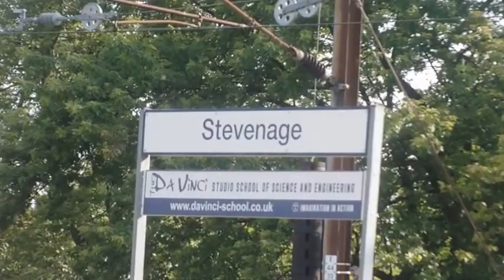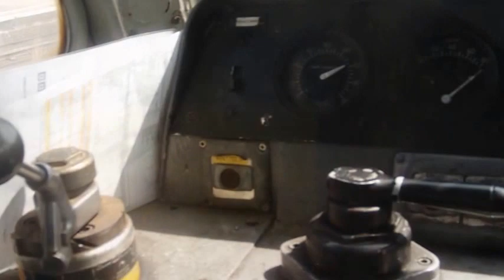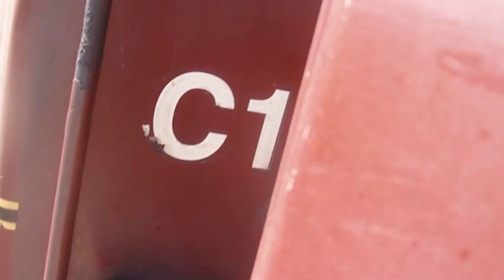On Board The Jolly Fisherman (Part 1) 13.07.2013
a day out by train to the seaside, to the well known Lincolnshire resort of Skegness, famous for its slogan "Skegness is SO Bracing". Skegness rose to fame because of this slogan, on a railway poster of 1908, depicting a jolly fisherman. Our train will be hauled by Britannia Pacific 70013 "Oliver Cromwell" throughout.

Our train leaves London King's Cross at 08:18. We head north along the East Coast Main Line (ECML) and it is mainly uphill to Potters Bar, where we stop to pick up more passengers. We continue to Stevenage where we stop for further passengers, and then have a fast run to Peterborough, our final pick up point. Our steam locomotive will take on water here. We leave Peterborough and take the former Great Northern Railway (GN) Main Line to Spalding, then the GN/GE (Great Eastern Railway) joint line through Lincolnshire to Sleaford. We change direction of travel at Sleaford, we continue to Boston and then join the single track line to Skegness. En route, we stop at Wainfleet where there is an option for passengers to leave the train and visit the Batemans Brewery. This is one of the country's oldest family breweries, based on an old windmill dating back two centuries, and overlooking the River Steeping. The visitor center provides tours and includes attractions for all the family.For those who choose to remain on the train to journey's end, we shall soon arrive in Skegness, a former vast GN terminal station, now significantly reduced in size. Look out for the Jolly Fisherman! Among-st attractions for visitors are the clock tower, seal sanctuary, pier, and vast sandy beach -- with donkey rides and sticks of rock for the children!

Our train leaves Skegness at around 16:25, hauled by 70013 "Oliver Cromwell" for the return journey to King's Cross. We call at Wainfleet to pick up those passengers who visited the brewery, and then continue through Sleaford to Grantham, where we join the ECML. We climb up to Stoke Tunnel and then it should be a fast run down the famous Stoke Bank to Peterborough, where we stop to set down passengers. We continue to King's Cross stopping en route at Stevenage and Potters Bar to set down passengers.
A Truly astonishing ride on our first ever steam train Mainline day trip. A big thanks to Railway Touring Company for making it a wonderful day, and to the WCRC drivers and support crew for good speeds plus staying on time. In part 1, we see Oliver Cromwell pulling into stevennage for it's 2nd Passenger stop, where we got on with the loco Carrying no Headboards. We get some views along the line including the stops and also including the single branch from Sleaford to Skegness. Look out for Part 2 coming later!